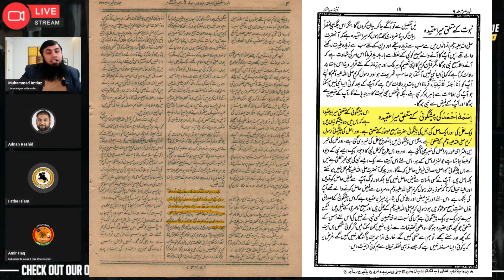اسمہ احمد کا مصداق رسول ﷺ نہیں کے اعتراض کا جواب Imtiaz & Adnan Kicked Out due to fear Exposed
ہم اپنے اختلافات کا کیسے حل کر سکتے ہیں؟
دین میں حکم و حجت کیا ہے؟